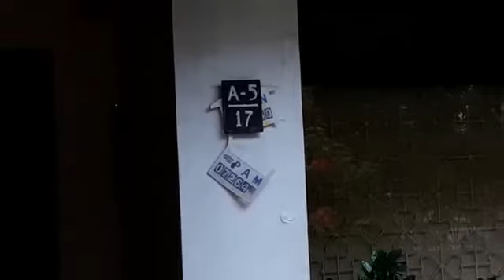Rumah SENAM untuk IBU², cowok dilarang NGINTIP || Sopir TETANGGA tiap PAGI nyuci 3-4 mobil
Video

LOKASI
Jl. Sunter Permai Jaya IV
Jakarta Utara